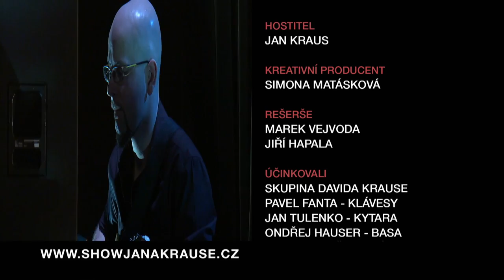3. Lucie Brychtová - Show Jana Krause 1. 3. 2017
Hosté: Slavní bratři Jiří a Ondřej Suší, tanečník Petr Čadek a herečka Lucie Brychtová.